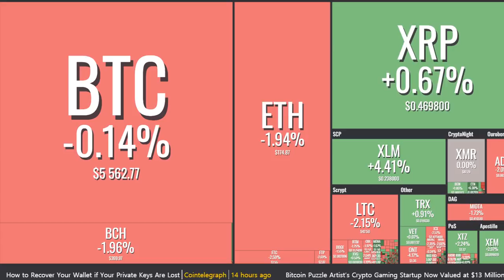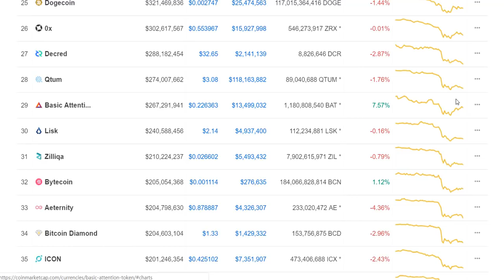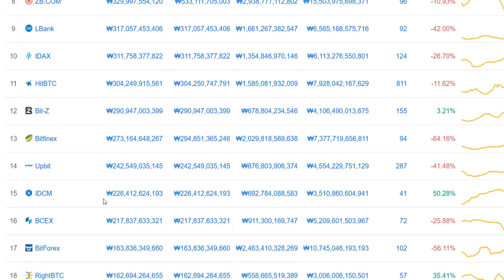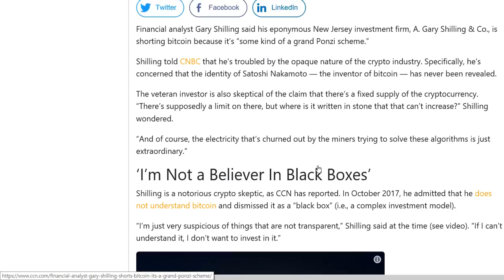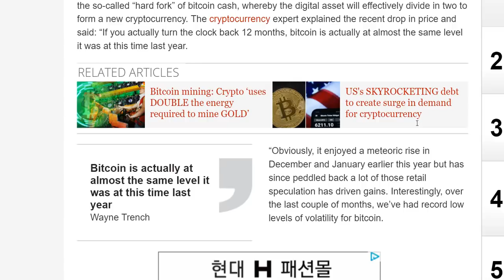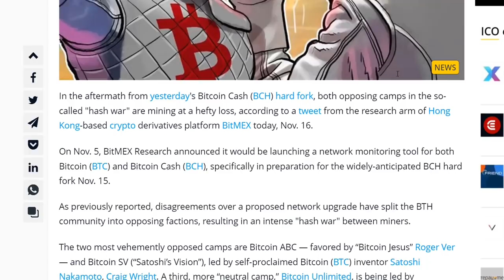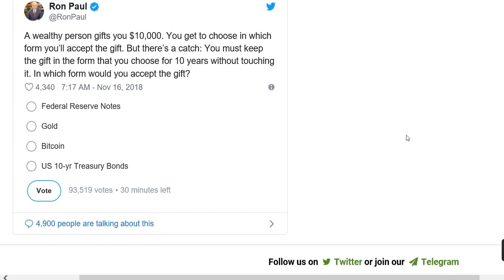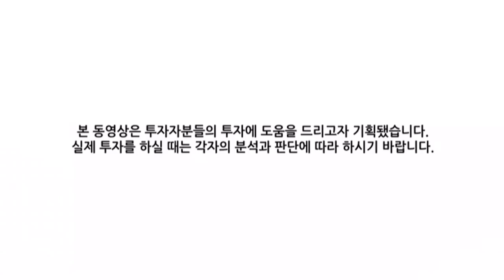[굿모닝 비트코인] 1117 급락 이후 '숙취' 남은 암호화폐 시장? 방향성 탐색하며 상위 코인 대부분 주춤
급락 이후 잠시 진정되는 모습을 보이던 시장, 오늘 아침에는 대부분의 코인들 다시 한번 소폭 하락했습니다.
앞으로의 방향성을 탐색하는 시장, 어떻게 방향을 잡을지 주목됩니다.